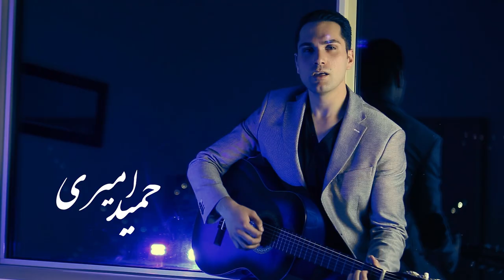Hamid Amiri حمید امیری Negaar HD 2014 [Directed By: OMiD NiKZAD]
حمید امیری
آهنگ: نگار
Hamid Amiri
Song: Negaar
Lyrics: Faridoon Mushiri
Compose: Vaheed Kaacemy
Produced By: NiKZAD PRODUCTiON 2014
Directed By: OMiD NiKZAD

NOTE
FOR UPLOADING TO YOUR CHANNEL INBOX ME